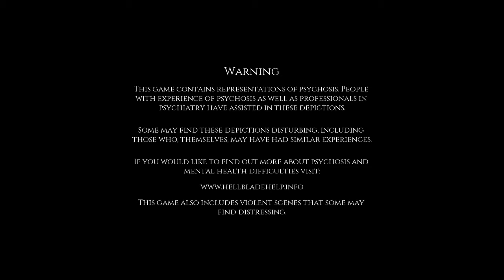Hellblade: Senua's Sacrifice (Part 1)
THIS GAME IS GORGEOUS. I had to record and share this piece of art with all of you.